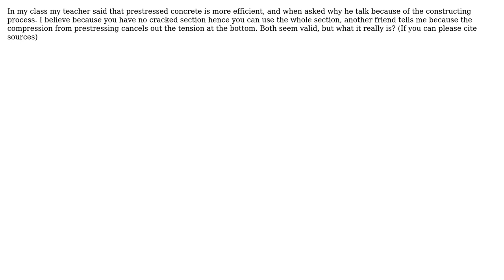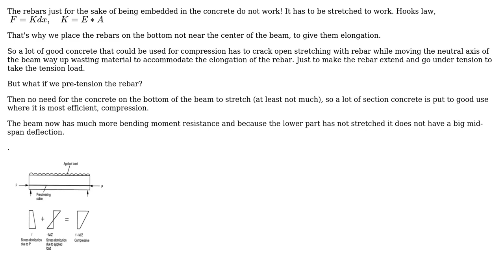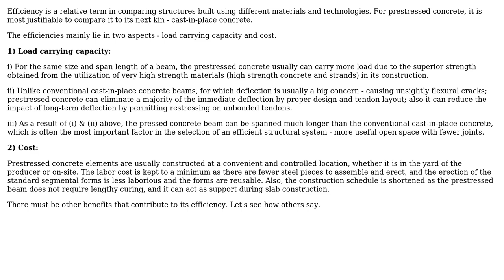Engineering: Why we say prestressed concrete is "more efficient"? (3 Solutions!!)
Engineering: Why we say prestressed concrete is "more efficient"?

With thanks & praise to God, and with thanks to the many people who have made this project possible! | Content (except music & images) licensed under CC BY-SA | Music | Images & others | With thanks to user r13 user NMech user kamran user Isaac Gordillo and the Stack Exchange Network Trademarks are property of their respective owners. You are responsible for your own actions.